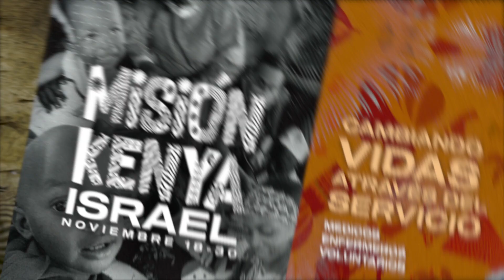Misión Kenya - Israel 2023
¿Alguna vez has soñado con hacer una diferencia real en el mundo? ¡Ahora es tu oportunidad! Únete a nosotros en un viaje misionero que cambiará vidas en Kenia